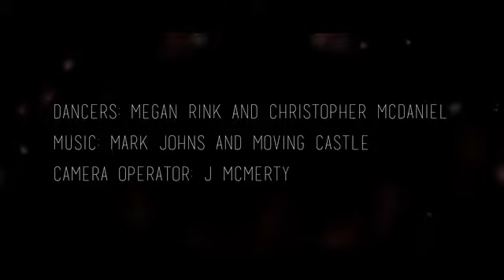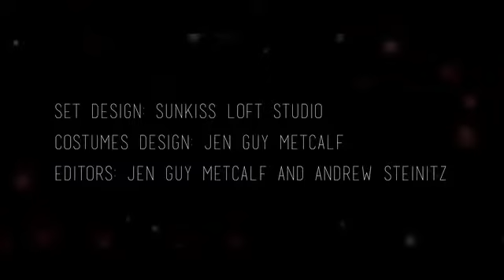Elsewhere by Jen Guy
A dance film choreographed and directed by Jen Guy.